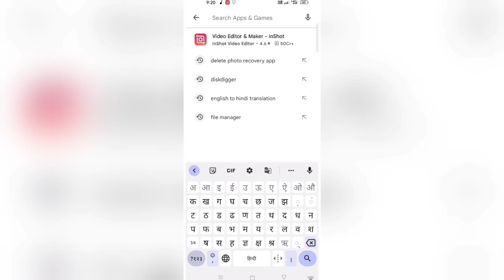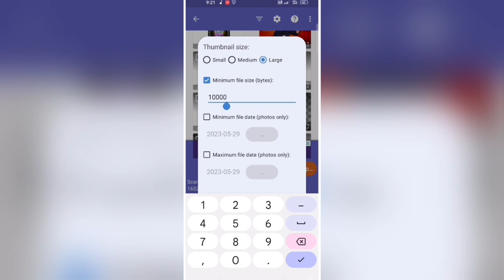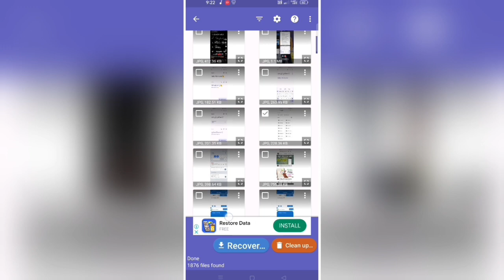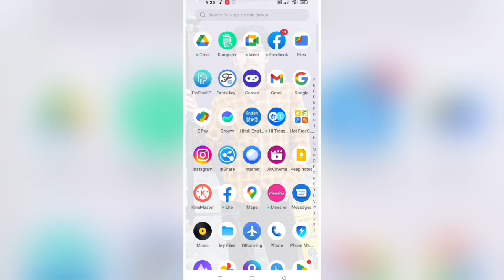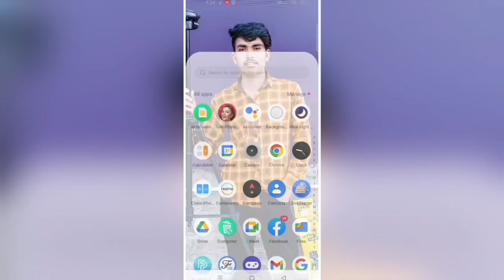Delete photo wapas kaise laye 100% working | delete photo recovery | how to recover deleted photo